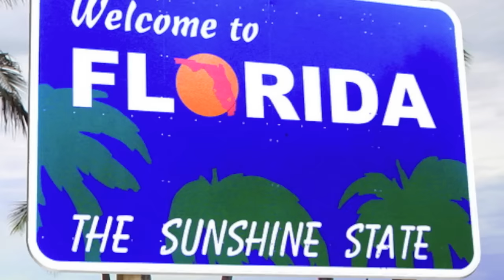Driving Curiosities 69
Warning quite a bit of very foul language